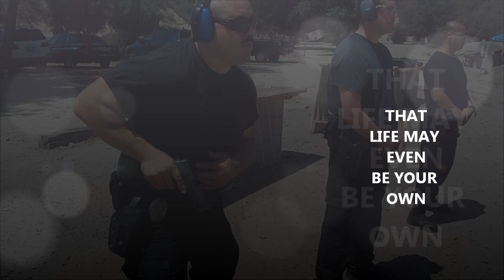security training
Marshall Security & Training Academy

Available 24-7

Marshall Training Center has set the standard for realistic use of force and firearms training. Our training delivers safe, effective and true-to-life training for security and public safety personnel and agencies throughout the Southern California area. All the basics will culminate, from stance, verbal commands, and tactics in realistic scenarios!

Instructor Certified and trained by police academy.
Our Staff has certification in the following:

BSIS (California Bureau of Security and Investigative Services ) Certified Firearms Instructor
BSIS (California Bureau of Security and Investigative Services ) Certified Baton Instructor
BSIS Licensed Security Guard
BSIS Firearms Permit
Certified Physical Security Officer (IFPO)
Certified Close Protection Agent (IFPO)
NRA Certified Instructor - Pistol, Range Officer.
OC Pepper Spray Certified Instructor
American Red Cross First Aid and CPR Instructor
Certified Martial Arts Instructor (Taekwondo - Hapkido ) For Executive protection.
Loss Prevention Instructor
CCW Instructor
Certified School Security Instructor SB 1626 ED. CODE 38001.5

We are a full security operation, experienced in Apartment Buildings, Commercial Properties, Hotels, Schools, Medical Centers, and Construction Sites.
Our professional staff is available to assist you with addressing all aspects of your security needs. We are confident that we can provide the quality service that you require.
All of our field officers are professionally trained and certified by the State of California. Field officers are provided with the most up-to-date equipment available. These are just a few of the elements that make our service stand out above the rest.
Our mission is to become the premier security services firm in the United States by providing dedicated, professional security personnel and quality services to our clients.
Your satisfaction is our primary concern. With our concept, "The peace of mind you want, the full service you need and the quality of service you deserve", in mind we make the extra effort to bring clear advantages to your location.